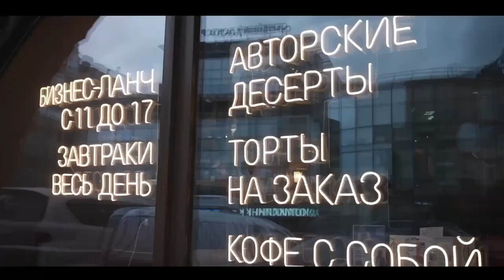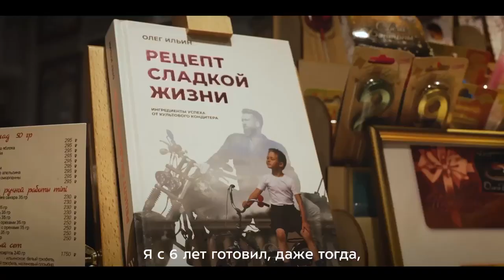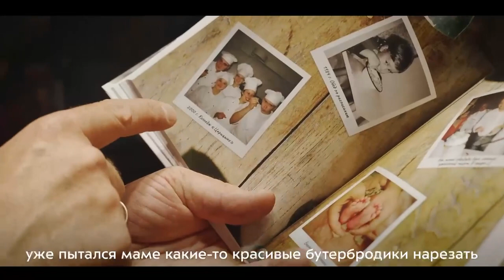История успеха: Олег Ильин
Кто это🤔? Известный кондитер, писатель, телеведущий, а в первую очередь — это выпускник колледжа! Да-да, родители, именно из КолледжиМосквы выходят такие профессионалы, и об одном из них мы расскажем сегодня.

➡️Знакомьтесь: Олег Ильин, основатель одноименной кондитерской, автор книги «Рецепт сладкой жизни» и телеведущий. Олег закончил ГБПОУ «Царицыно» в 2000 году и теперь готов поделиться секретами успешной карьеры.

Мы подозреваем, что «Атлас профессий колледжей» станет вашей настольной «поварской» книгой, ведь если готовить детям будущее, то только такое😋